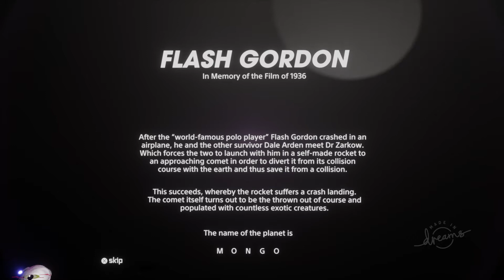Dreams Flash Gordon in memory of the film of 1936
Flash Gordon in memory of the film of 1936